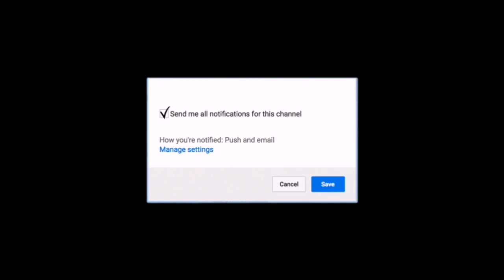GATORADE IN WINDEX BOTTLE PRANK ON GIRLFRIEND!!!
Ages:
Nique: 19
King: 21